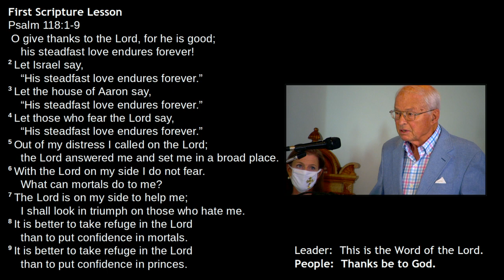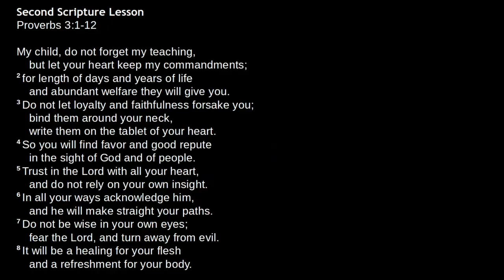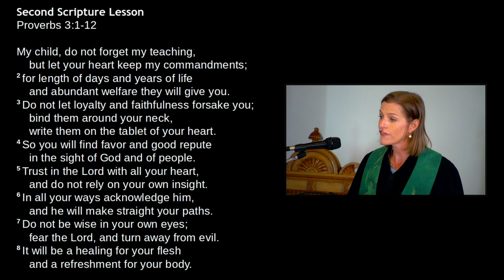Sunday Lesson: Substance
Sunday Lesson
This is a 16 minute summary of our Sunday service with the lesson, prayer for illumination, and readings.

Pastor Caroline discusses a life of abundance and a  life of service.